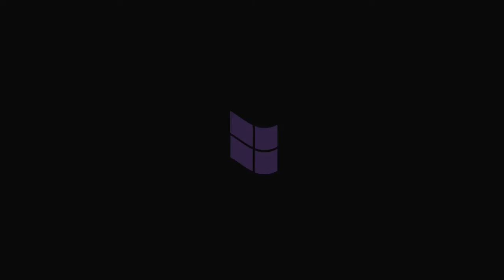Windows 11 Startup Sound In Effects Sponsored by Preview 2 Effects V2 FIXED Vocoder